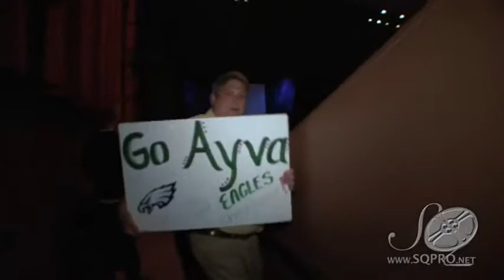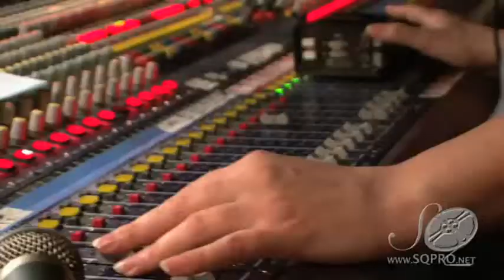2009 Philadelphia Eagles Cheerleaders Tryouts